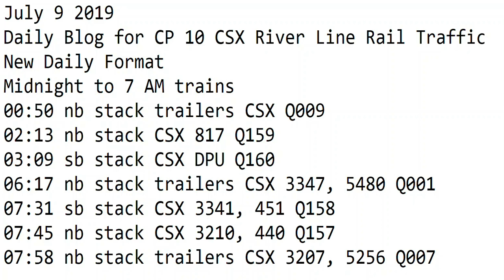7- 9-2019 Trains Midnight to 7 am New Format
00:50 nb stack trailers CSX Q009
02:13 nb stack CSX 817 Q159
03:09 sb stack CSX DPU Q160
06:17 nb stack trailers CSX 3347, 5480 Q001
07:31 sb stack CSX 3341, 451 Q158
07:45 nb stack CSX 3210, 440 Q157
07:58 nb stack trailers CSX 3207, 5256 Q007